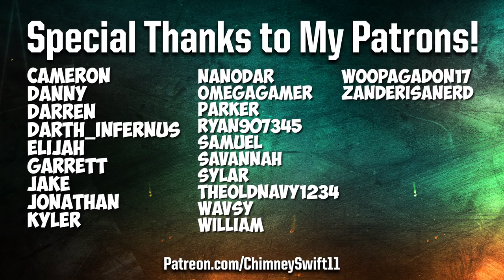Minecraft Timelapse - The PERFECT Storybook Starter House for Minecraft 1.16!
Welcome to episode 1 of a brand new series I'm starting! In this video I'll be building a medieval storybook starter house that will be perfect to build before going to the new nether in the new Minecraft 1.16 update!

🎇 ADDITIONAL WAYS YOU CAN SUPPORT ME & MY CONTENT 🎇
🧡 Support me for FREE using my Amazon referral link! (Just do your regular Amazon shopping, but if you use my link below I will get a small commission on whatever you purchase and it'll cost you nothing extra! The price of the item stays the same too!)

Please consider donating to help fund the continuation of videos like these, thank you!
(It's the same link you'd go to if you were to donate to me on a Twitch stream).

To watch exclusive content and occasional longer versions of certain videos from this series, check out my channel on Binge Networks and sign up to get access to bonus footage from this series

📱 Watch any *monetized* video from my channel or pick any playlist and let the videos play on repeat while you work, game, workout, etc! 😂 It all helps me, thank you!